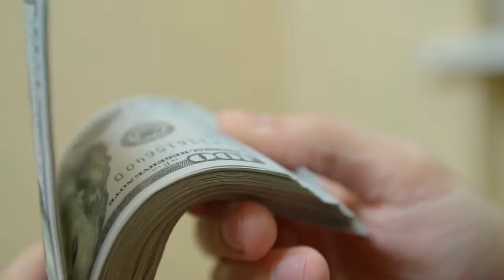How to Delete Payees in the HSBC App?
In this tutorial, you will learn how to easily delete payees in the HSBC app, making managing your payments a breeze. Follow along as we guide you through the simple steps to remove unwanted payees from your account. Say goodbye to clutter and streamline your payment process with this helpful guide.